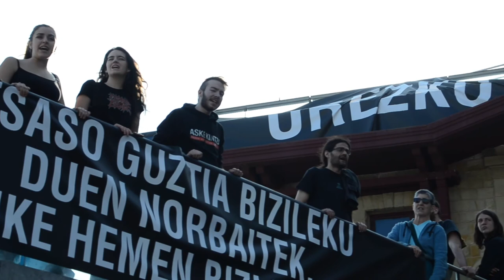Askekintzak 'urezko kaiolak' salatzeko Aquarimean egindako protesta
Askekintzak 'urezko kaiolen' aurkako protesta egin du Donostiako Aquariumean gaur arratsaldean.